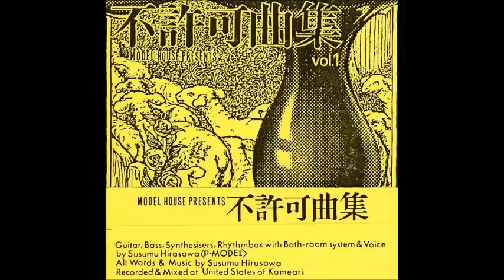P-MODEL - SHASIZU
斜視図